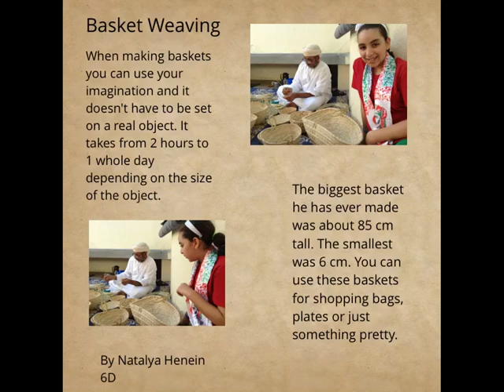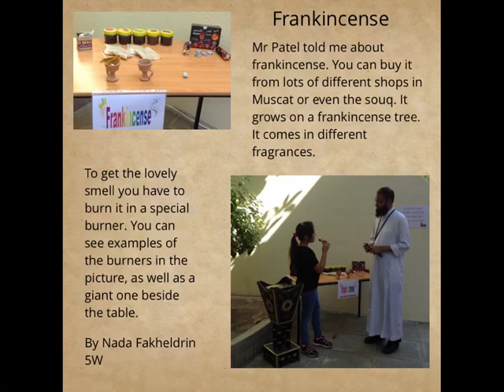Omani Cultural Day - BSM Primary